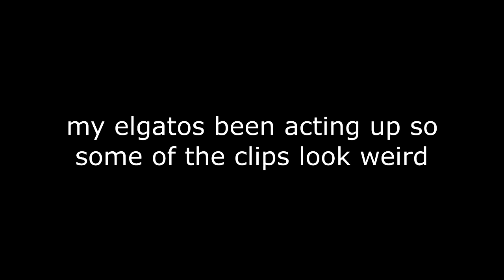Clips & Socks #16 l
This is just what i've gotten from the past week of playing